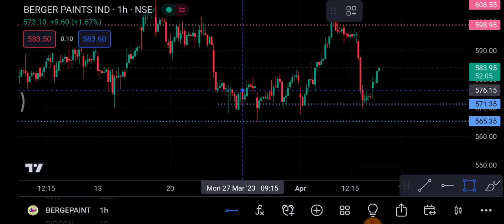Berger Paints Share 13 April | Berger Paints Share latest news| Berger Paints Share price today news